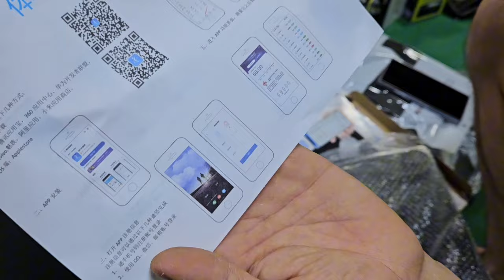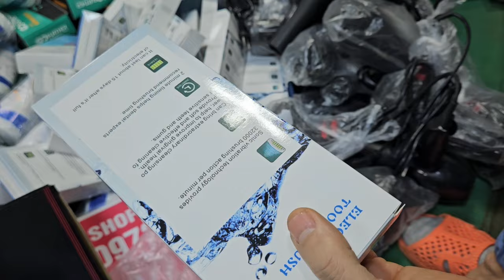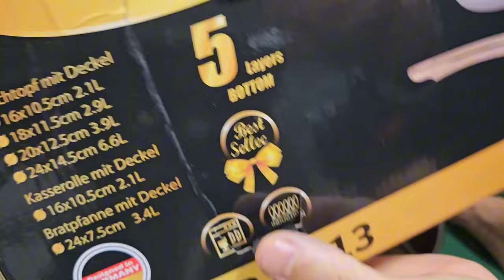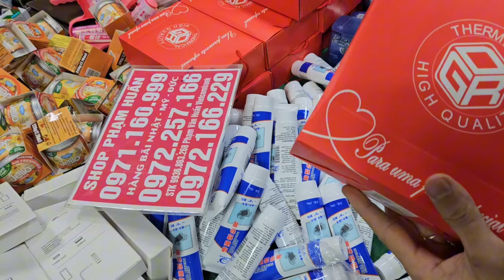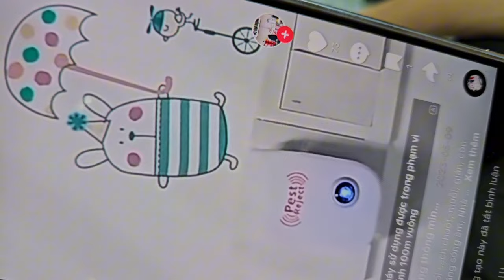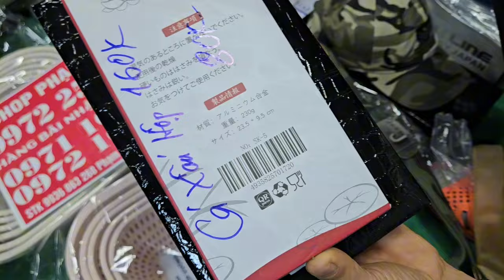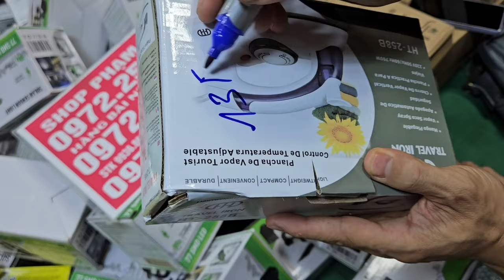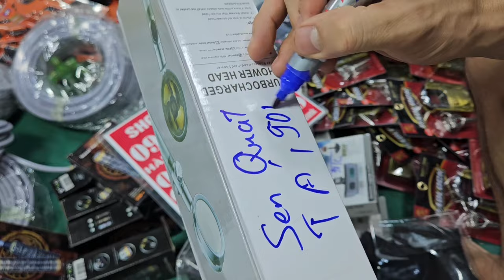xả kho hàng Thanh lý lỗ giá cực sốc vợt cầu lông, miếng dán ngải cứu, đại hại giá 10k 20k đồ điện